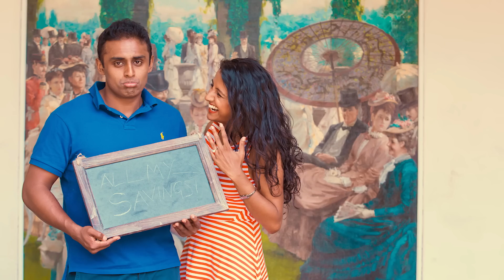Tamil Hindu Wedding London ( Sri Lankan ) "Throwback" of 2014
Photon Image Productions 28,Wood End Gardens ,Northolt, Middlesex, UB54QJ,United Kingdom.  Opening Hours.

As we wave good bye to an amazing 2014, like to throwback some of the weddings we’ve captured through out the year. From the local town of Harrow to ever sunny sub continent and the scenic Alps of Europe, it’s been a wonderful experience.
We would like to thank every couple who had given us the opportunity to be part of their magical moment.
From everyone at Photonimage.
Edit :John Varnan